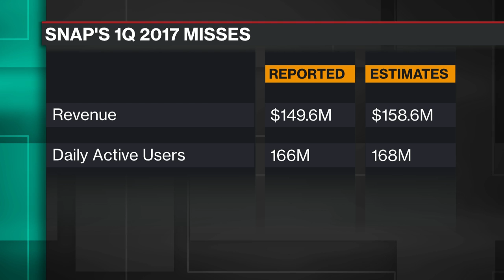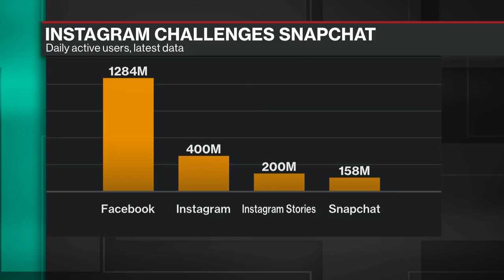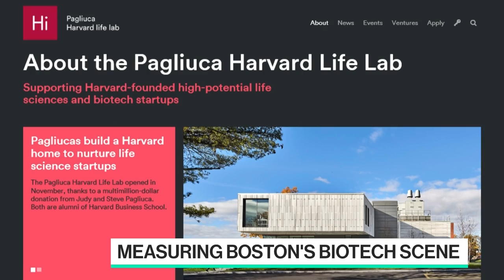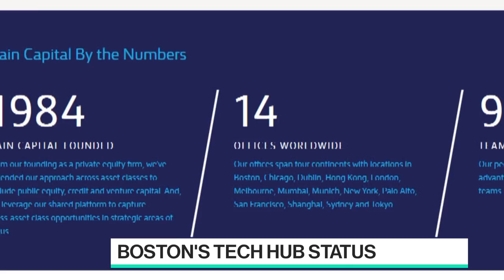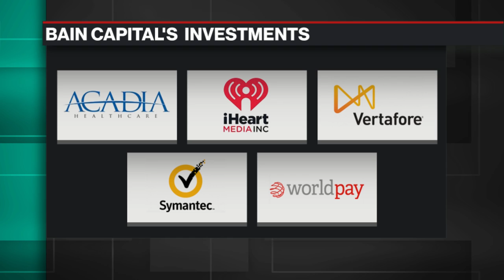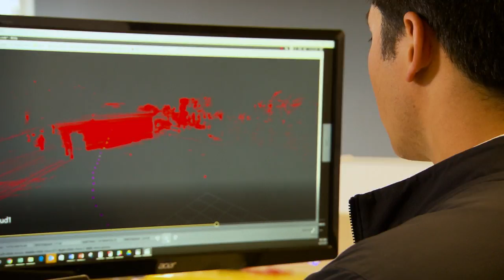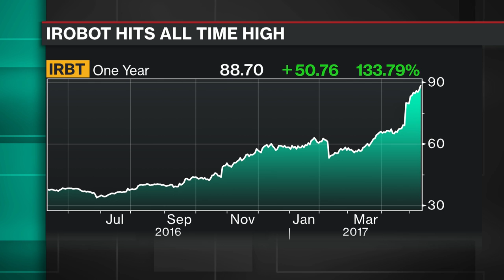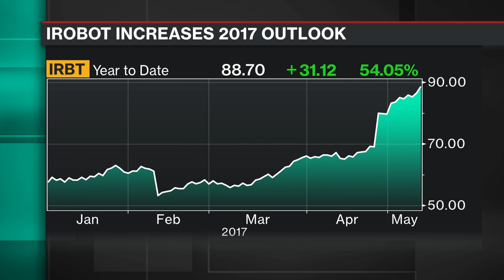Full Show: Bloomberg Technology (05/10)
May.10 -- Guests include: Steve Pagliuca, Bain Capital's co-chairman and co-owner of the Boston Celtics, James Cakmak, a Monness Crespi Hardt analyst, Drew Faust, president of Harvard University, Jodi Goldstein of Harvard Innovation Labs, and iRobot CEO Colin Angle.